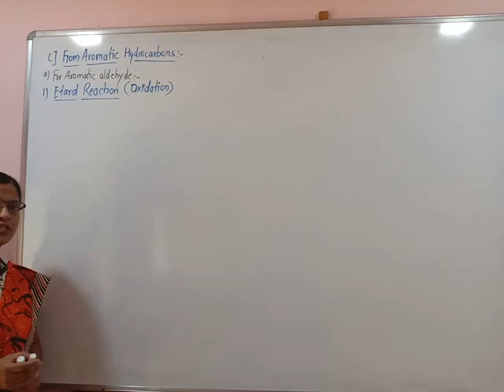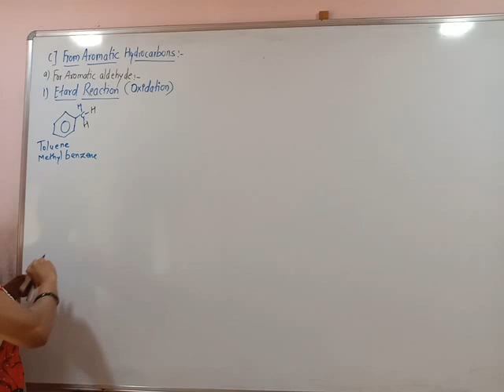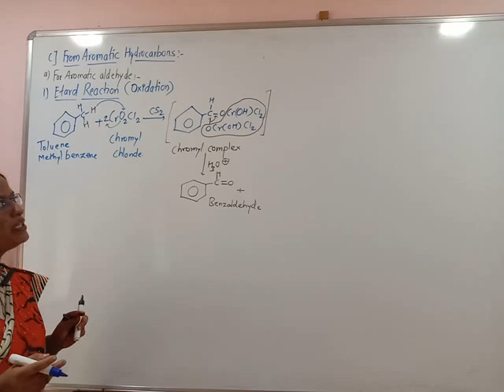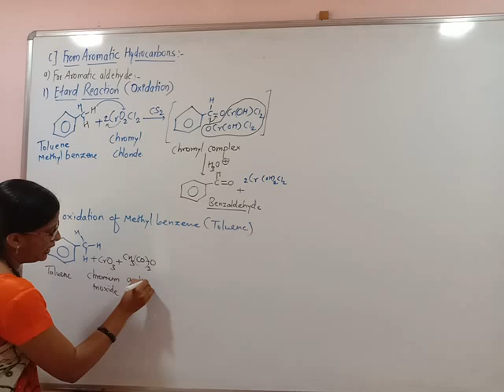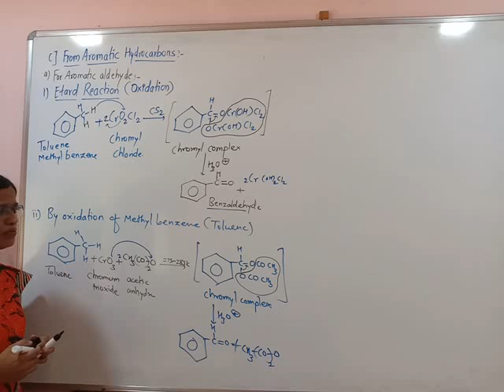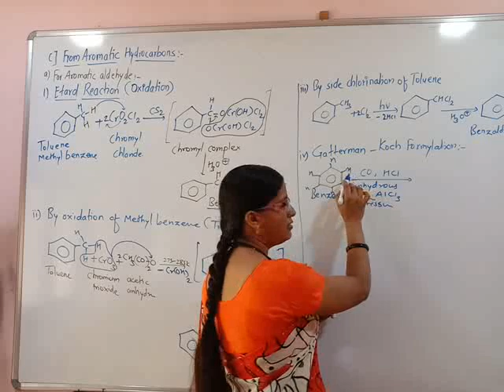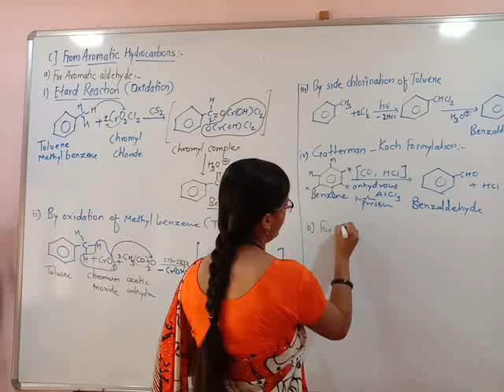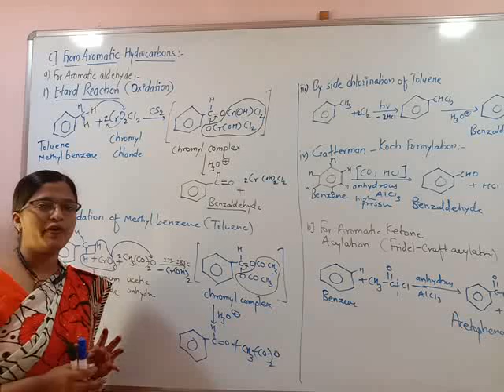Aldehyde , ketone and carboxylic acid 7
Xll chemistry